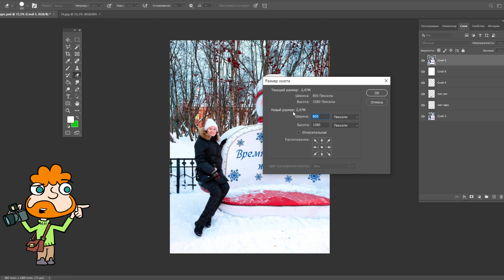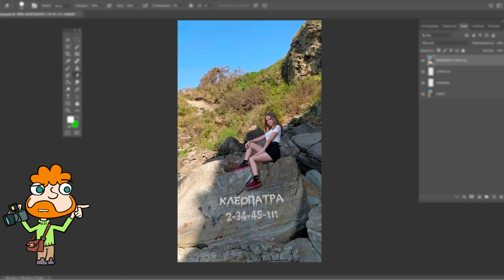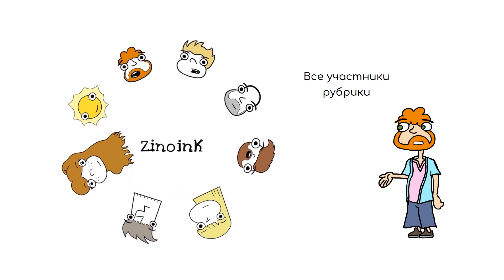Исправляю фотографии своих подписчиков по их просьбам. Выпуск 62.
62-й выпуск рубрики с фотошопами. Я снова исправляю фотографии своих читателей по их просьбам. Сегодня мы с вами изучаем мемы и делаем одну из героинь его участником. Отправляемся в Хогвартс и изучаем магию вместе с Гарри Поттером. А еще посещаем крутой фестиваль вместе с участниками выпуска.